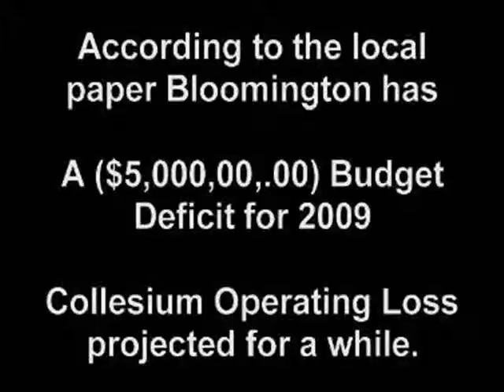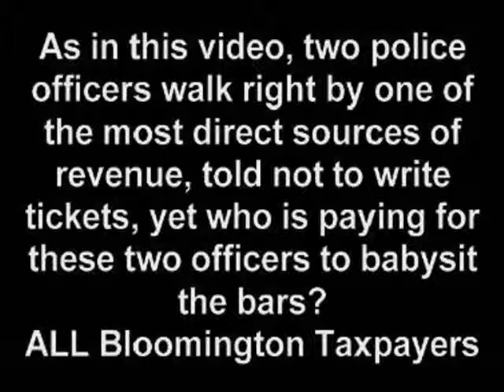Who is paying for this and why?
Bloomington Police officers walk by a van parked "out of bounds" which is a violation, but police are told NOT to write tickets for this offense.  Despite FIVE million dollar budget deficit, hundreds of dollars in citation revenue is lost each week, as bar patrons park as they wish, with no fear of a ticket.  Bloomington Taxpayers pickup the whole tab for the bar babysitting, while the violators get a free pass.
Steve Stocktons fiscal solution.